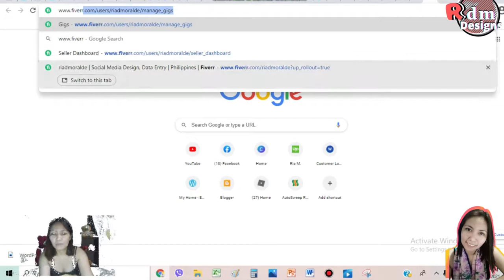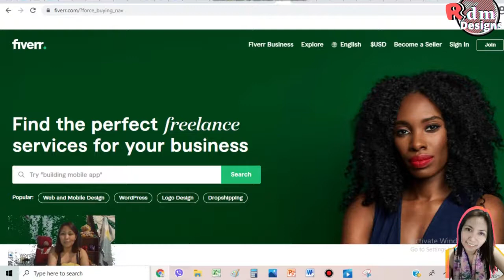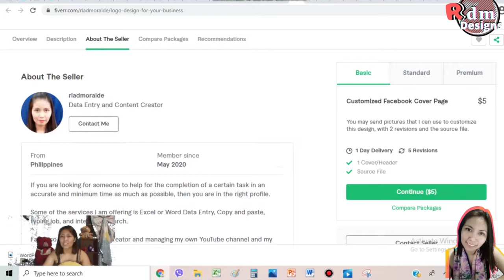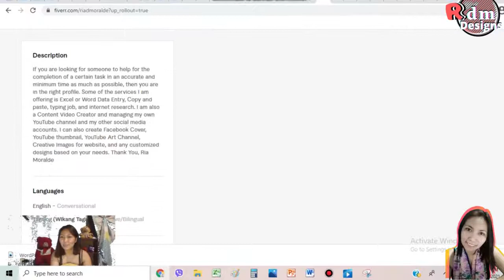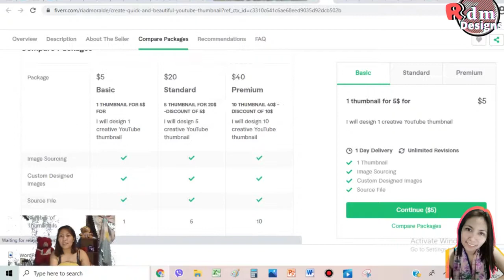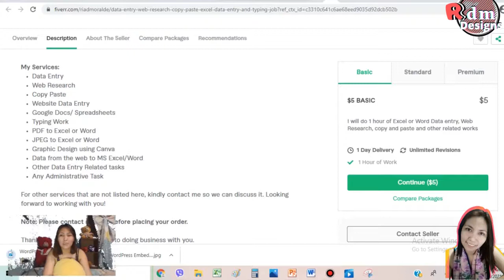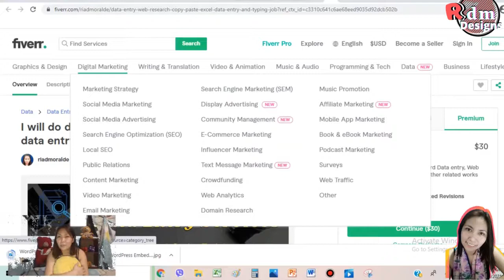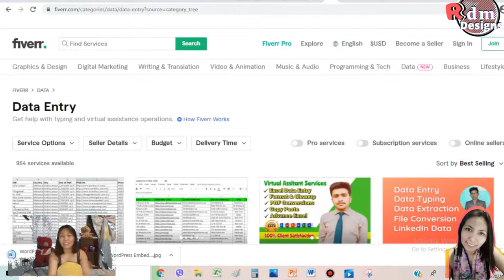What is fiverr com? | How to Create Account in Fivver.com | Easiest Gig on Fiverr | By Rdm Designs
What is fiverr com?
Fiverr is an Israeli online marketplace for freelance services. The company provides a platform for freelancers to offer services to customers worldwide.

2. and join.
5. Choose a username
6. Choose a password and click Join.
7. You are now a registered user on Fiverr
8. Check your email you used in creating account in  Fiverr, click Activate Your Account.

Invite Friends & You Both Get Up To $100